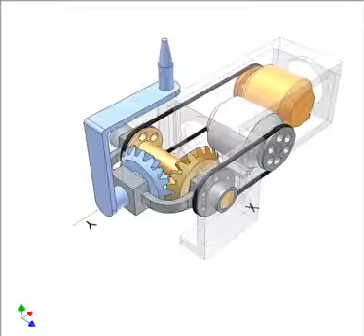Controlling 2 rotations of an object 5360p